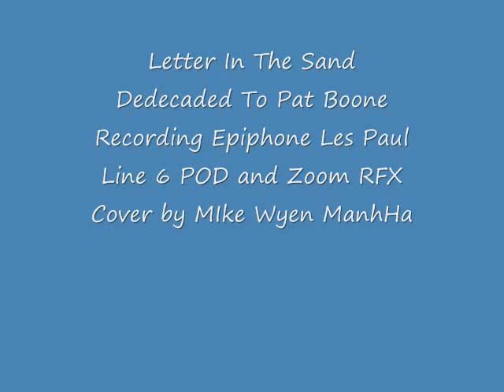Letter in the sand ( Cover )